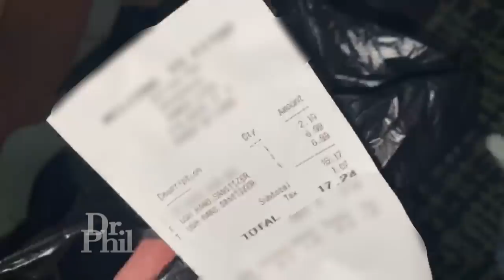‘If It Has Alcohol In It, I Will Drink It,’ Says Woman With Alcohol Dependency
A woman admits that when it comes to alcohol, she will drink anything to “catch a buzz.” She says she’s tired of living this way but just can’t seem to quit.